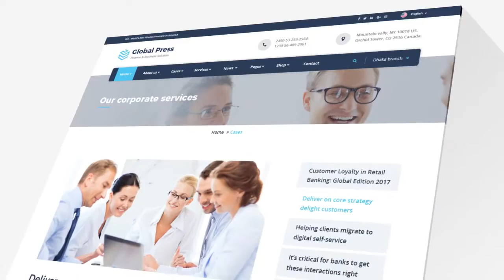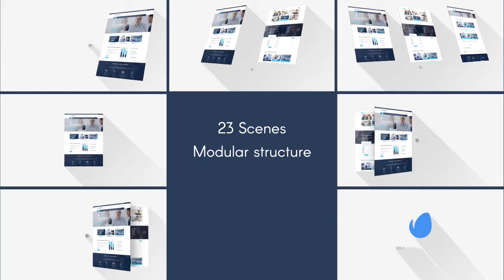Minimal Website Presentation 3 - After Effects Template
After Effects Template - Minimal Website Presentation 3 by santaomsk  | AE Product Promo Template

Content of this Videohive product promo after effects template - Minimal Website Presentation 3 :
"Hello!

Project features:
23 Scenes
Modular structure (Constructor)
30 fps
No plugins are required
Full control: very easy to edit
Video tutorial is included
Fonts: ARCON